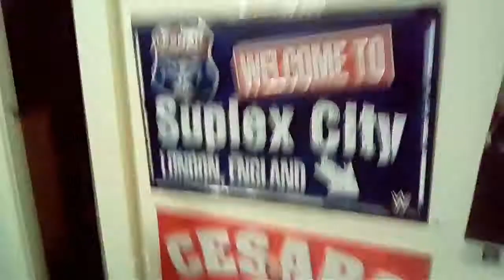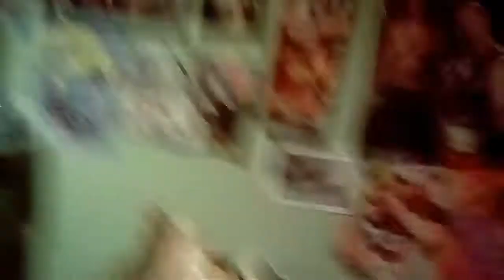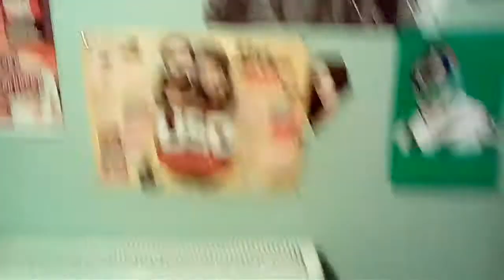House tour 2